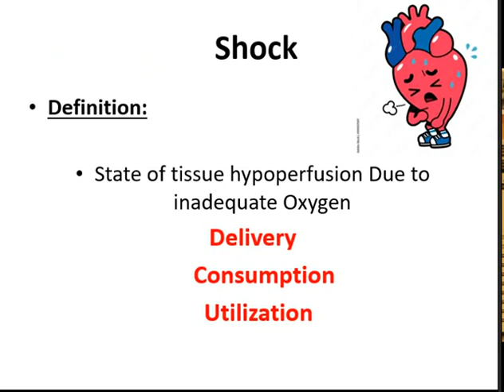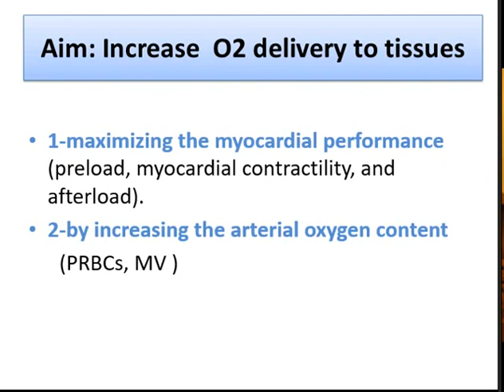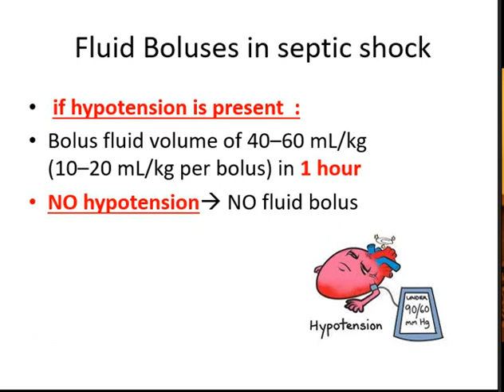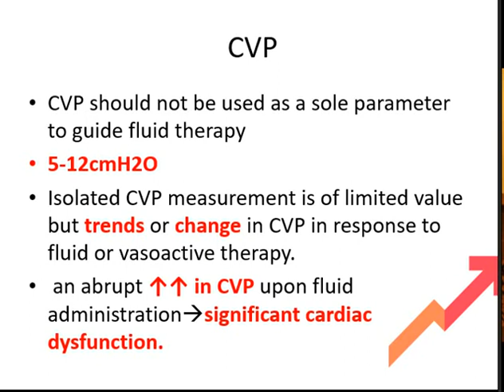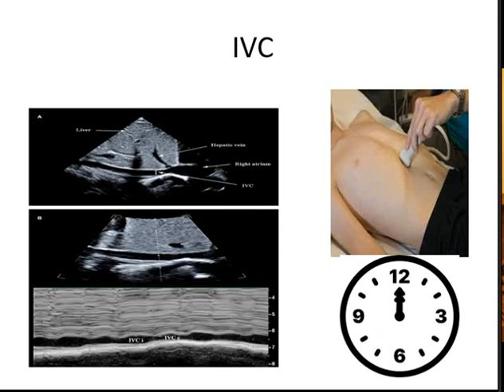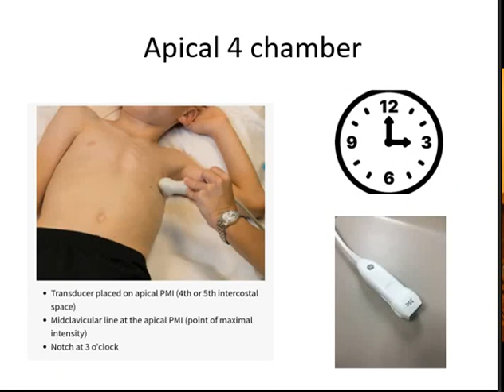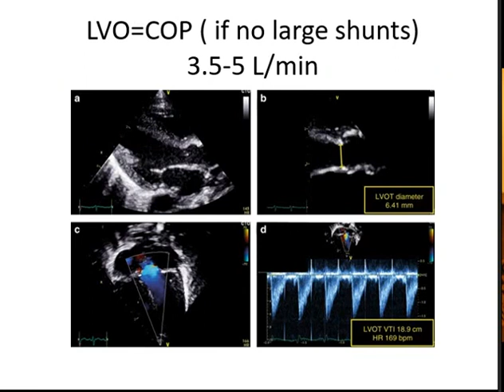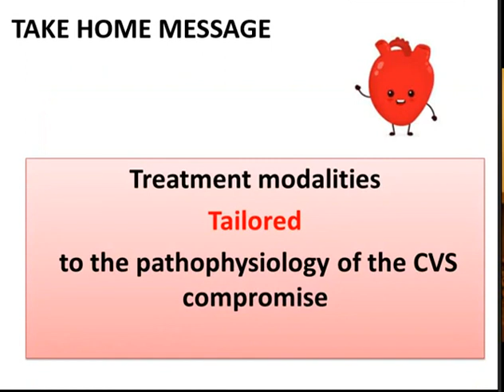Management of Cardiogenic Shock Dr Rana Hendawy Lecturer of Pediatric Cardiology Cairo University